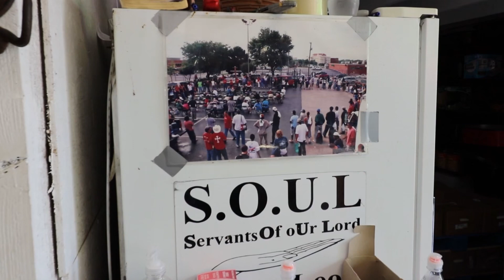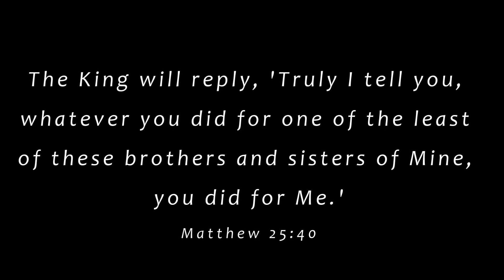SOUL Church Version 2 Final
Get to know S.O.U.L. (Servants Of oUr Lord) Church. After serving the homeless for over 25 years, God has transformed this outdoor church into a ministry-to-ministries which serves, not just the homeless, but all those who are hungry for food and other life necessities - both physical and spiritual - without the need to for the red tape involved in many traditional social services. S.O.U.L. Church continues to serve, so others can also serve. They help ministries all over the DFW Metroplex and surrounding counties to lift hurting souls out of the lives they were trapped in and into the life God wants for them.